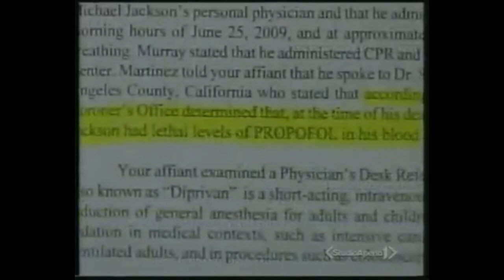EDP © / LMA © - TG Service MJ Rai Mediaset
EMPIRE DREAMWIDE PRODUCTION - EDP © /  LEGEND MUSIC AWARDS - LMA ©
TG SERVICE: FIRTS EUROPEAN CONVENTION DEDICATE TO MICHAEL JACKSON

All rights to Legend Music Awards private archive video.

SPECIAL EPISODE FORMAT DEDICATE TO "THE KING OF POP" MICHAEL JACKSON - FIRST EUROPEAN CONVENTION - INSIDE A DIFFERENT VISION !!!
Contents exclusive and unpublished !!

SPECIAL GUESTS:
- avv. Brian Oxman (Jackson family lawyer for over 25 years);
- Rabbi Shmuley Boteach (Rabbi, author, humanitarian, spiritual adviser to Michael Jackson)

Intro/Outro: music courtesy by audionautix.com  (free use)
Intro/ Outro: video editor courtesy by Intro maker  (free use)
VIDEO: editing courtesy by VSDC / Youcut

ººººººººººººººººººººººººººººººººººººº
I believe the audio should be not be disabled if such action where to take place because the sole purpose of this post is:
I. non- commercial/ non-profit;
II. educational (music is an art form);
III. This post will certainly not affect sales from any mayor or small record company; on the contrary, people who actually appreciate music will be educated
as a result of being exposed to the work of an artist they might not know yet;
hence expanding their musical universe (education).